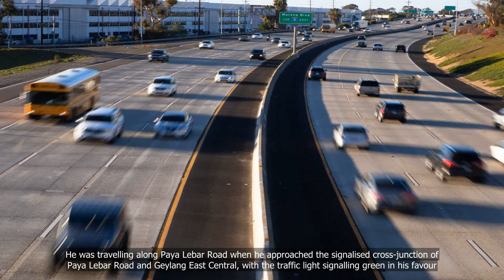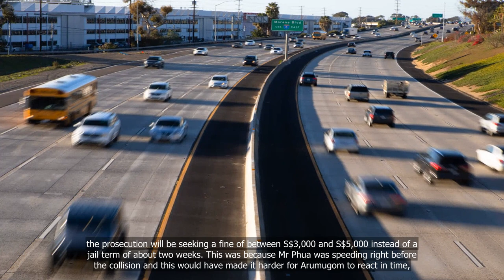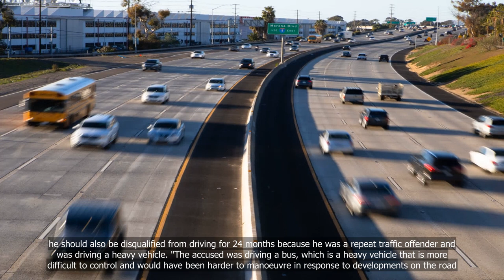Private-bus driver pleads guilty to not keeping a proper lookout and colliding into speeding car,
Private-bus driver pleads guilty to not keeping a proper lookout and colliding into speeding car, injuring 3 people

💗📌 Singapore